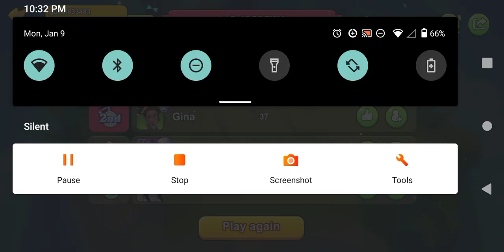Playing UNO online for the first time ever